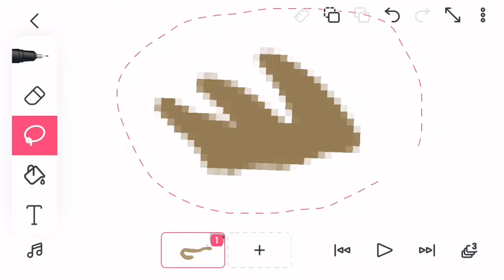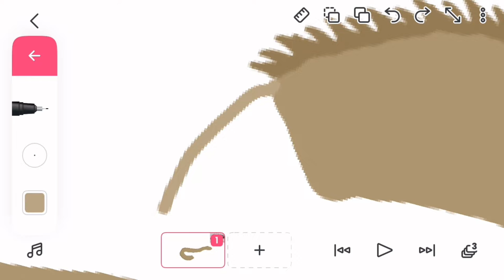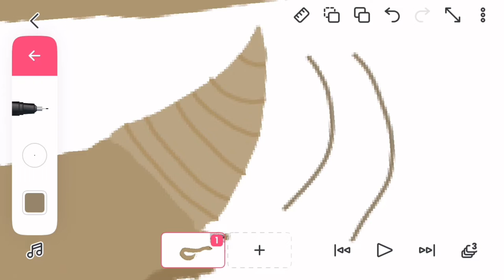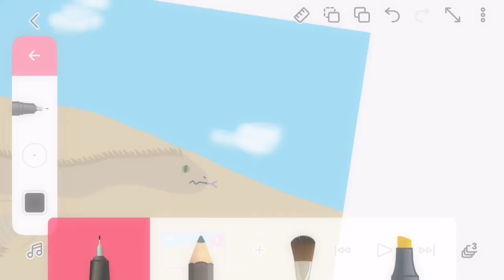Armadillo Snake Speculative Evolution Speedpaint [OLD]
This time I will be making an “Armadillo Snake” which preys on the Burrowing Anteaters so they have an actual challenge. I think this one is pretty cool too.